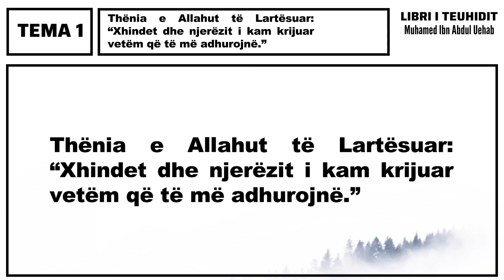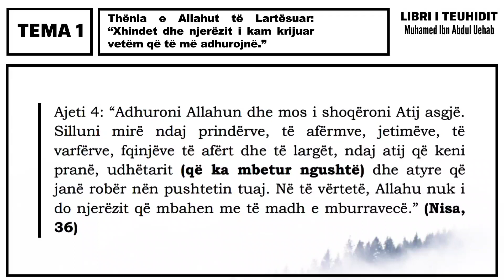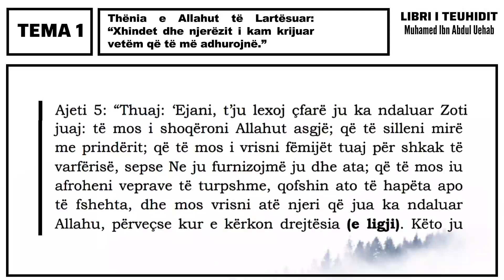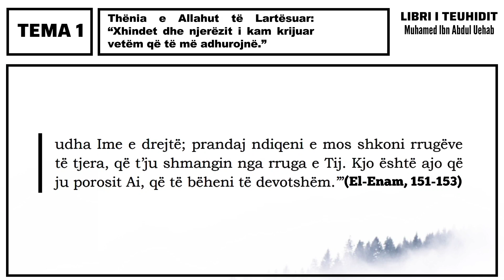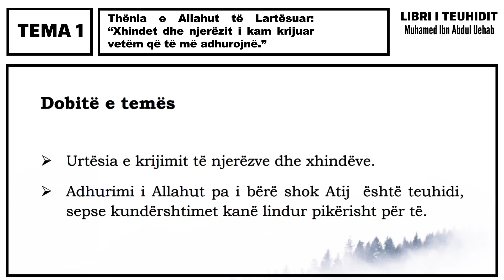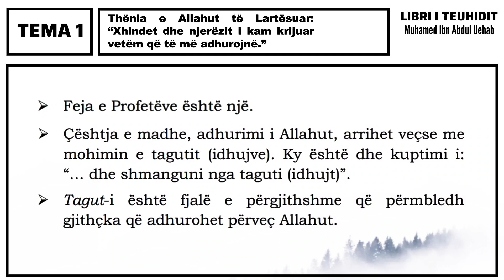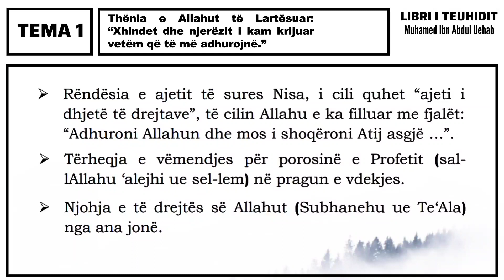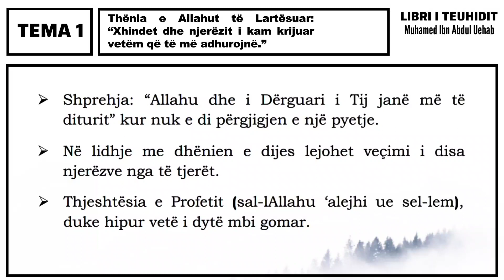1- Thenia e Allahut te Lartesuar: Xhindet dhe njerezit i kam krijuat vetem qe te me adhurojne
Libri i Teuhidit